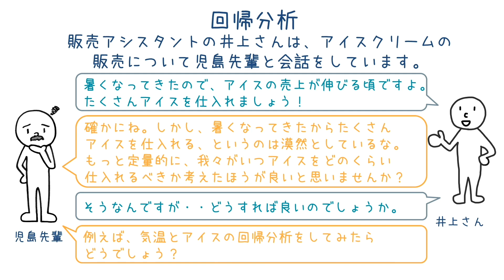アイスクリームと気温の関連性とは？回帰分析を学ぼう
回帰分析とは、ある変数と他の1つ、またはいくつかの変数の関係を見る分析です。たとえばアイスの売上に影響を与える変数を知るといったことです。どの変数に関係があるかを明らかにすることで、施策検討に活かすことができます。また、変数間の関係を知ることで、知りたい情報の予測をすることができます。

単回帰分析と重回帰分析の手法を通して、変数間の関係の把握やそれに基づいた予測などを学びます。

※動画や詳細に掲載している内容は、動画制作当時の情報です。